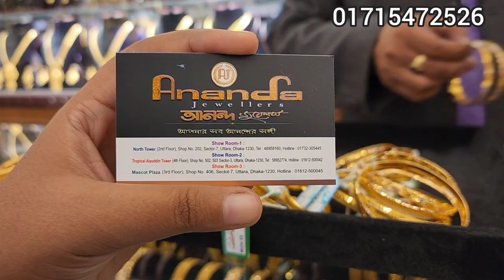সোনার কম বাজেটের চুড়ি আনন্দ জুয়েলার্স উত্তরা/gold